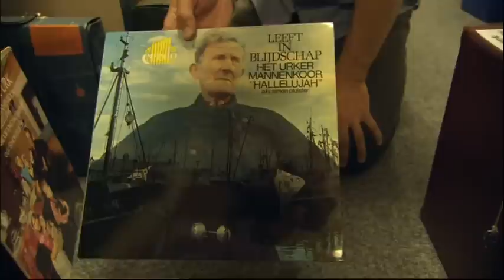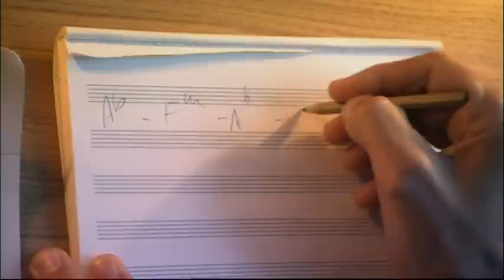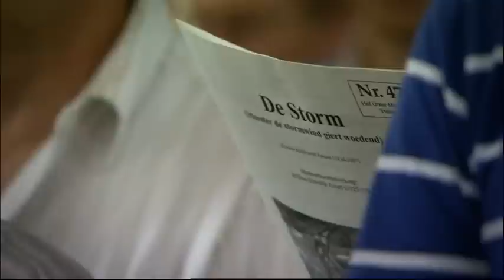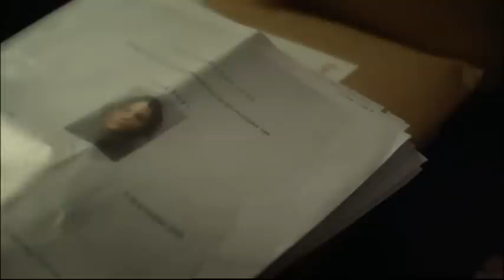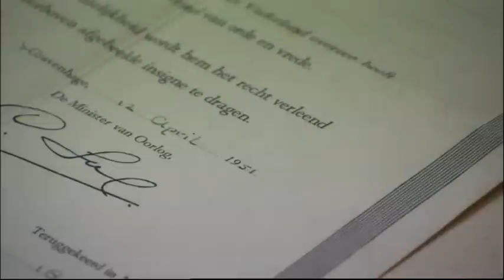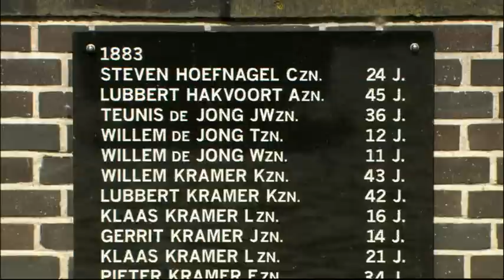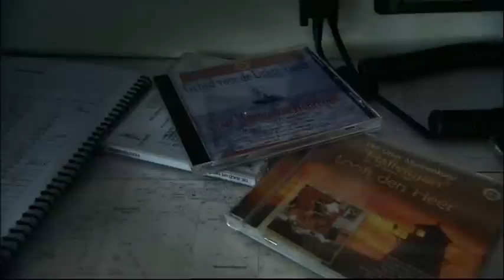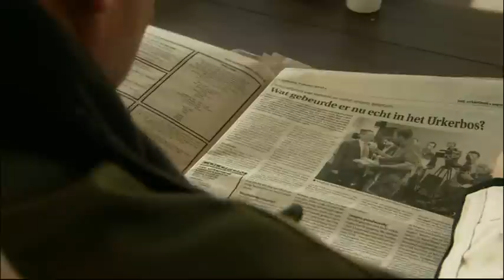Documentaire 'Tussen storm en stilte - Het Urker Mannenkoor 'Hallelujah' - Official recording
Deze anderhalf uur durende documentaire 'Tussen Storm en stilte' van Kees Brouwer (bekend als regisseur van de Wouter Tapes en de docu over Ton Sijbrands) over het Urker Mannenkoor "Hallelujah" is uitgezonden op 4 januari 2011 en herhaald uitgezonden op 5 februari 2011 vanwege het grote succes en de vele reacties. in totaal werd de docu krap 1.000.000 keer bekeken.

© Vrijzinnig Protestantse Radio Omroep (VPRO) en het Urker Mannenkoor "Hallelujah"